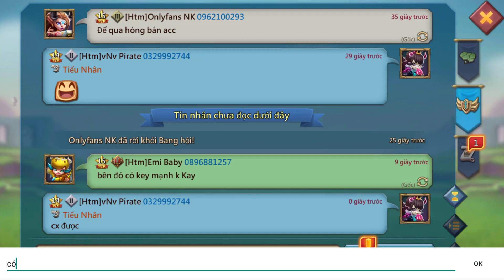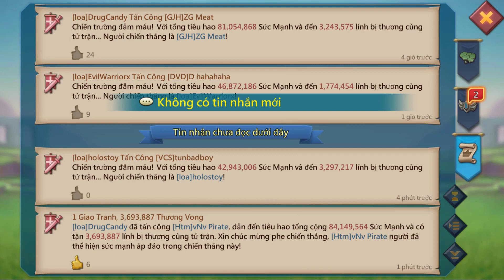Khi tôi đi hóng Drama và cái kết - Lords mobile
Khi tôi đi hóng Drama và cái kết
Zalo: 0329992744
Nếu thấy hay cho mình xin 1 like 1 đăng kí và bình luận đánh giá video. Bấm vào cái chuông để nhận được những thông báo mới nhất từ kênh của mình
Đăng kí ủng hộ kênh mình nha mọi người